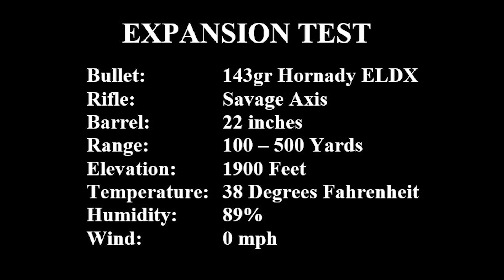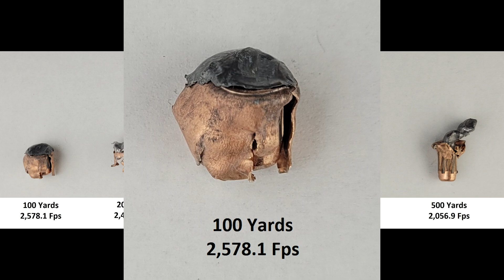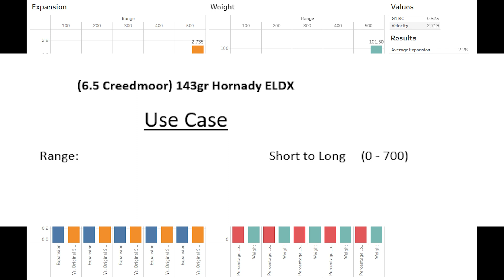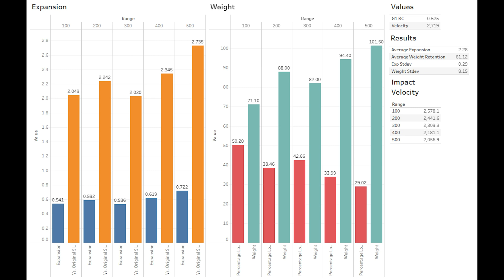(6.5 CM) Hornady 143gr ELDX Expansion Test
In our third test of Hornady's ELDX we run the 143 grain offering through our 6.5 Creedmoor from 100 to 500 yards.

0:00 Intro
0:56 Shooting Commences
3:25 Impact Images
4:42 Graphs
6:50 Use Case